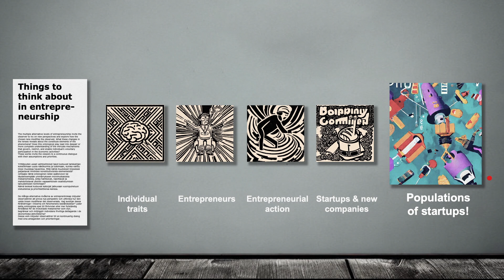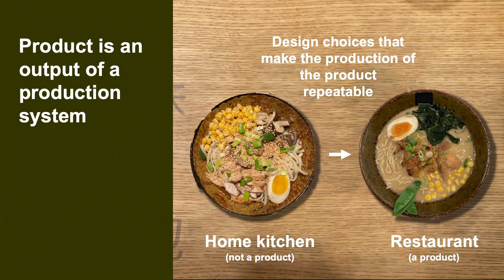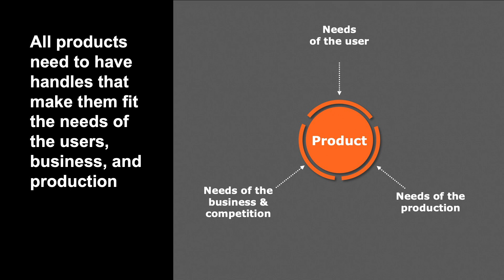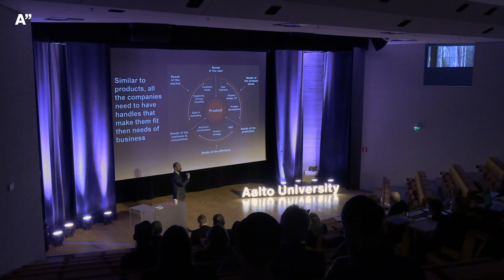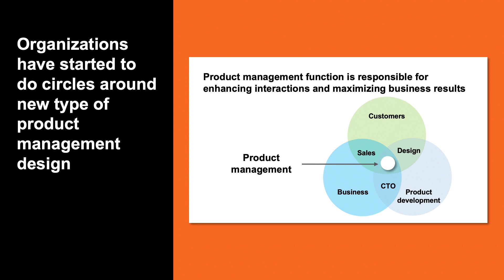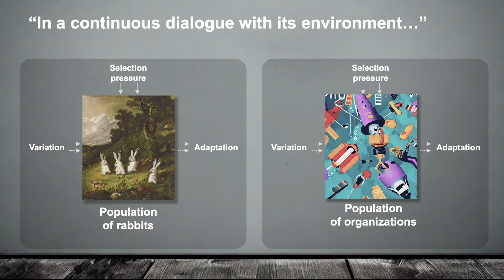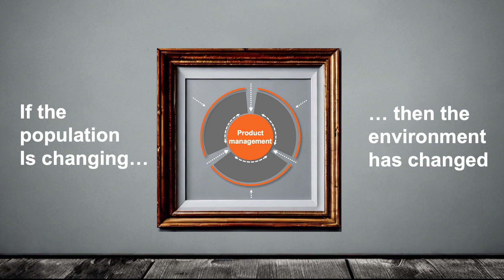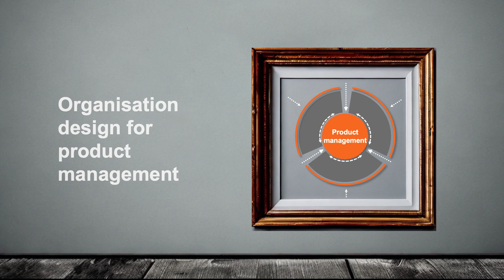Organization design for product management – Mikko Jääskeläinen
Aalto University Tenured Professors' Installation Talks, 30 January 2023.

Organization design for product management
Mikko Jääskeläinen
Department of Industrial Engineering and Management